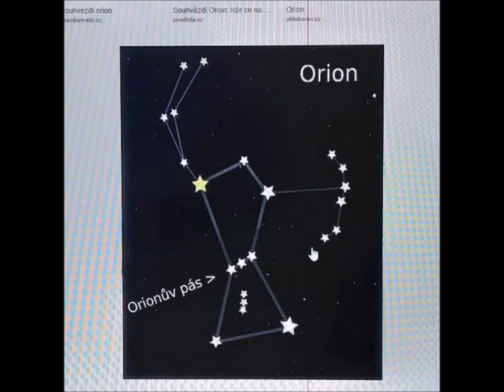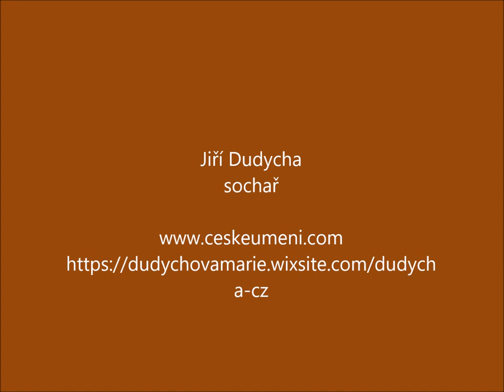Jak se dělala filmová klapka 2024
Každý rok se koná aukce uměleckých děl ve Zlíně ve prospěch zlínské filmové školy. Začalo to nenápadně jako trochu bláznivý nápad jednoho galeristy. A postupně se přidávali další autoři, takže letošní aukce již vynesla přes čtyři miliony  korun.
A tady je pohled na tvorbu jedné z klapek.